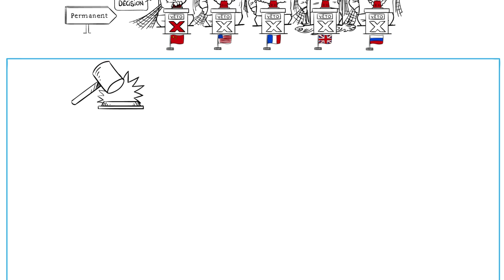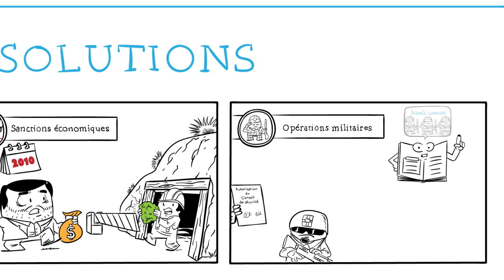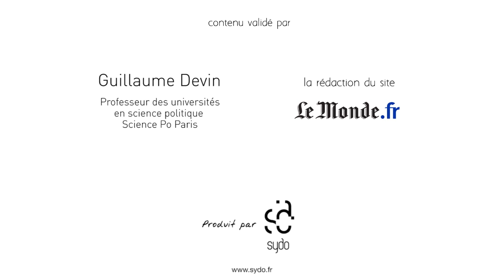Dessine-moi la société : A quoi sert le Conseil de sécurité de l'ONU ?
Lorsqu’on entend parler du Conseil de sécurité de l’ONU, c’est souvent à propos d’un conflit, comme en Syrie actuellement. Mais généralement, c’est son incapacité à agir, notamment du fait des vétos des uns et des autres, qui est mise en avant. Cette vidéo présente le fonctionnement de cet organe, son positionnement au sein de l'ONU et ses différents moyens d’action.